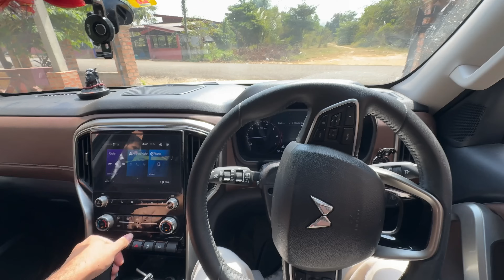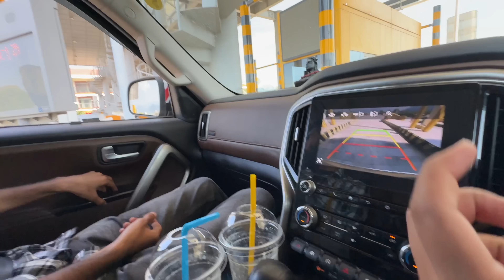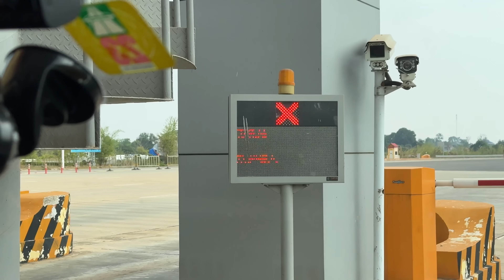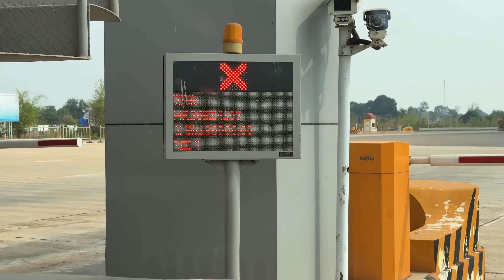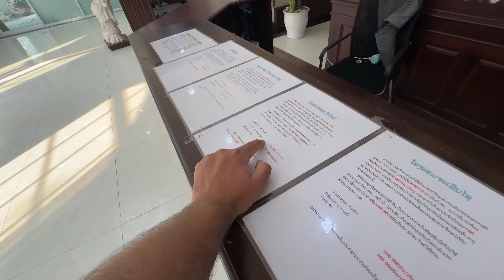Laos Police Ne Scorpio-N Pe Itna Mota Fine Laga Diya 😭 |India To Australia By Road| EP-59